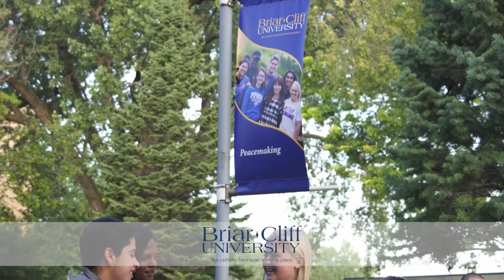Briar Cliff University Commercial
Television commercial for Briar Cliff University